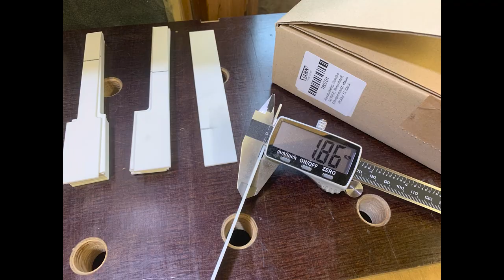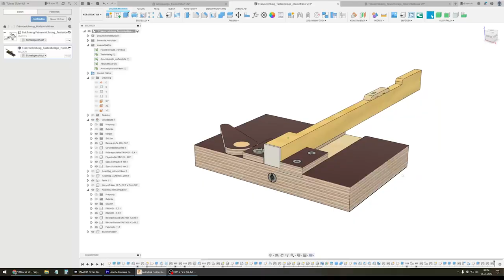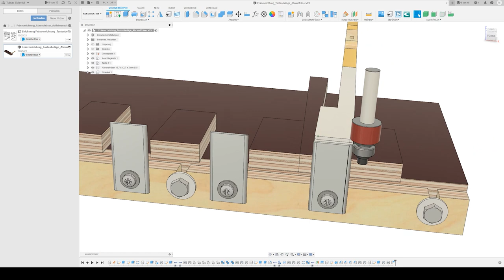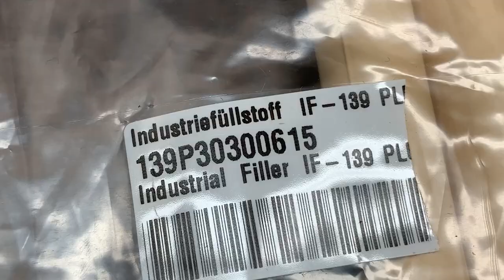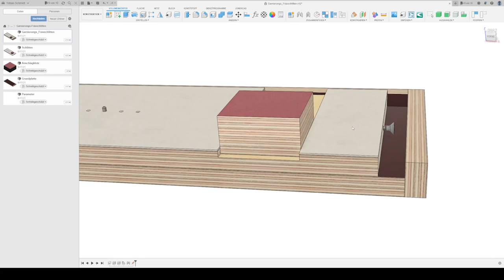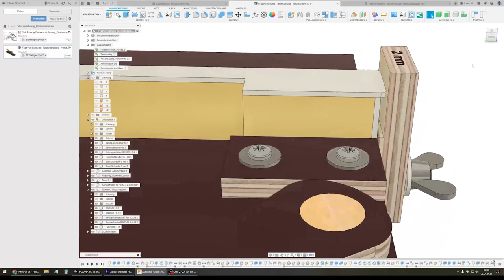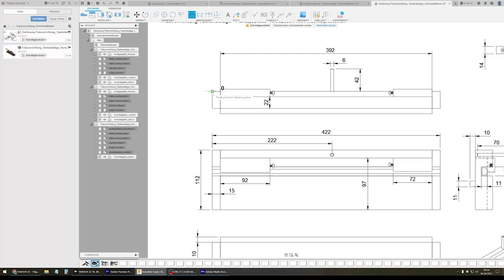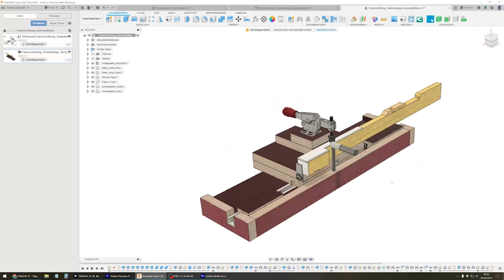YAMAHA SC - Flügel - Reparatur - Teil 2 - Erneuerung der Tastenbeläge IVORITE, Fräsvorrichtungen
In diesem zweiten Teil dieser Video-Serie zeige ich, wie ich die alten Plastik-Beläge durch neue hochwertige IVORITE-Beläge von YAMAHA ersetze.
Dazu stelle ich meine beiden neu mit Fusion 360 entwickelten Tasten-Spannvorrichtungen vor. Auch meine neue Vorrichtung zum Ausfräsen der Waagebalken-Garnierungen bei sehr langen Tasten wird man sehen können.

INHALT:

0:00 Einleitung / Überblick
1:02 Abfräsen der alten Tastenbeläge mit dem TORNADO-Planfräser
3:50 Ausbessern / Beheben von Fehlstellen im Tastenholz mit Industrie-Füllstoff
4:50 Erneuerung der Tastengarnierungen, neue Fräsvorrichtung zum Ausfräsen der Waagebalken-Garnierung, insbesondere bei sehr langen Tasten
5:46 Aufkleben der neuen IVORITE-Klaviaturbeläge mit Hilfe der Tasten-Spannvorrichtung
7:03 Seitliche Überstände mit Hilfe der umgebauten Vorrichtung und einem Radius-Bündig-Fräser abfräsen
8:29 Horizontalfräsen mit der zweiten Tasten-Spannvorrichtung, Bündig-Fräsen der Halbton-Ausschnitte, Entwicklung der Vorrichtung mit Fusion 360
11:19 Abfräsen einer defekten Front mit dem Tornado Fräser (horizontal eingespannt)
11:36 Schleifen und Hochglanz-Polieren der Klaviatur
13:10 Eindrücke fertigen Klaviatur